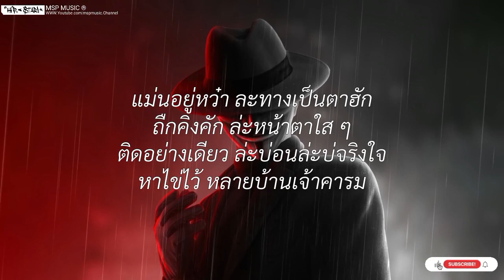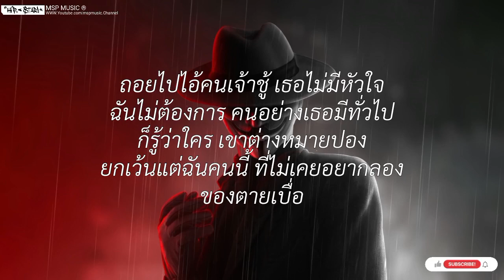กะเดาหวาน - ปูเล่ สรรค์นา [ เนื้อเพลง ]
กะเดาหวาน - ปูเล่ สรรค์นา [ เนื้อเพลง ]เนื้อเพลง